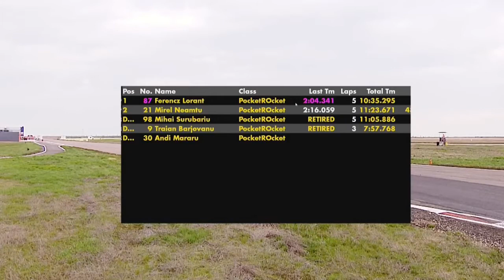Rotac Sprint Race 2021 B16 Civic vs D16 CRX Motorpark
Had to leave from the pitlane due some technical issues.
In the end the engine was fed up with all my mistreatment.
Great tussle with